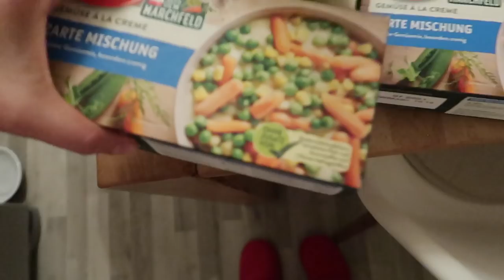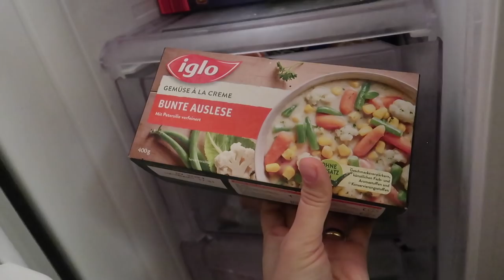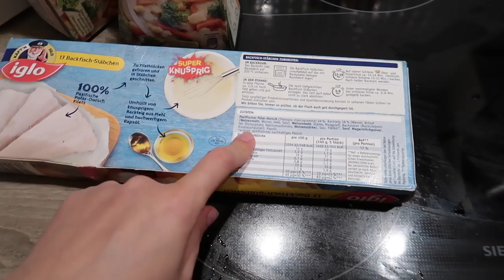NORMALER FAMILIENALLTAG in diesen Zeiten